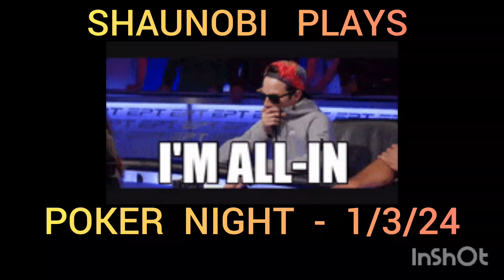Poker Night - 1/3/24